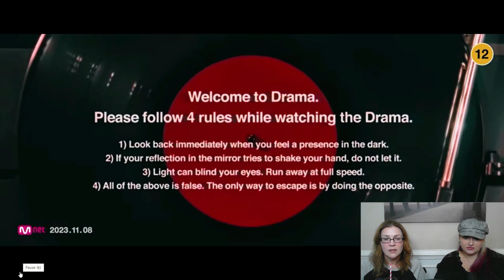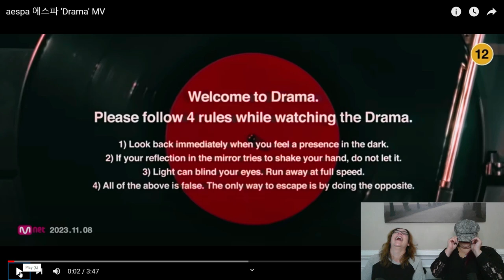aespa 에스파 "Drama" MV Reaction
Be sure to watch the original video on the SMTOWN YouTube channel, as well as download and stream the song on iTunes and Spotify, if available!

**Special Note**

This channel is called "HALLYU REVIEWS" - we love ALL Korean music.  We are on a journey through the world of K-pop - with the help of some AMAZING viewers who have kindly given us direction and guidance with the individual groups.  Hate/bullying speech of ANY kind towards any of the groups, their individual members, their fandoms, Sabrina or Shamra, or any of the viewers/commenters/subscribers of Hallyu Reviews, will NOT be tolerated.  Be respectful.